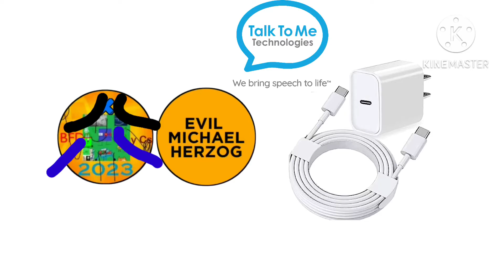BAD NEWS:ONN CHARGER IS BROKEN BY TALK TO ME TECHNOLOGIES